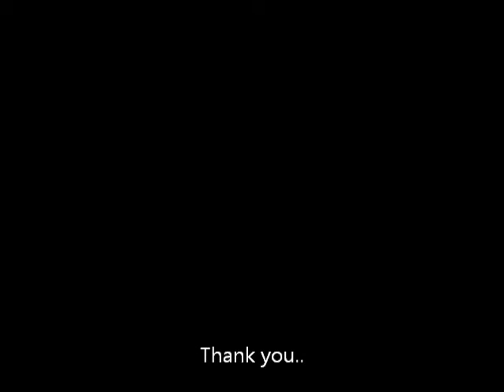my best friend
Mi amigo fiel un amor unico